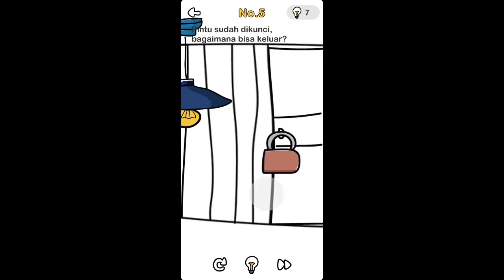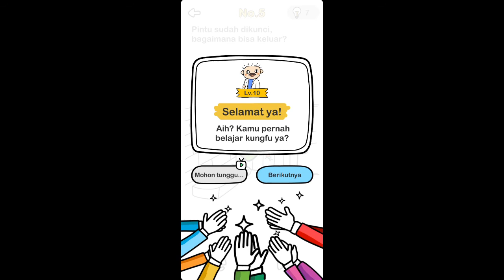pintu sudah di kunci bagaimana bisa keluar - brain out level 5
Video kali ini berisi jawaban brain out melarikan diri dari ruang rahasia level 5.Game brain out dengan tantangan terbaru. Bagi teman-teman yang sudah sampai level ini dan belom mengetahui jawaban nya silahkan tonton video ini... Terima kasih